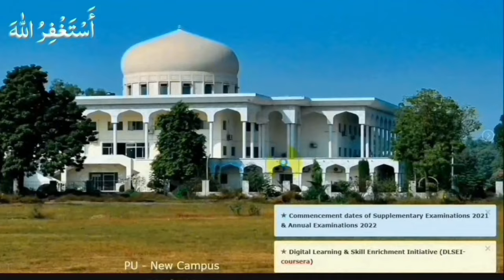Date of BA BSc B.Com ADA ADS ADC MA MSc LLB Annual Exams 2024 | Punjab University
Result Link